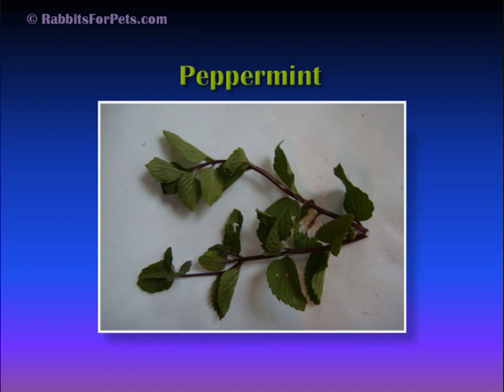What Do Rabbits Eat - What Veges Do Rabbits Eat?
What Do Rabbits Eat?
Have you ever wondered: What do rabbits eat? The answer may surprise you.

What Do Rabbits Eat - What Do Pet Rabbits Eat
What Do Rabbits Eat? Find out what is good for your rabbit and which foods can be downright dangerous.

Supreme Pet Foods : What do rabbits eat?
What Do Rabbits Eat? Click on a link below to find out more about what Rabbits eat: What to feed your Rabbit; Course Mixes  Pros / Cons ...

Home-Feeding Your Pet Rabbit
Jump to Do I need to give my rabbit vitamins?‎: No, rabbits do not require extra vitamins or salt ... Rabbits eat special droppings that are passed at ...

The next question would be what do rabbits eat? Rabbits are herbivores with an efficient...